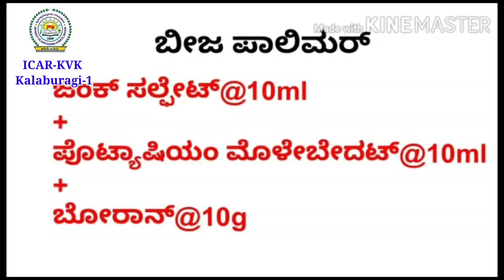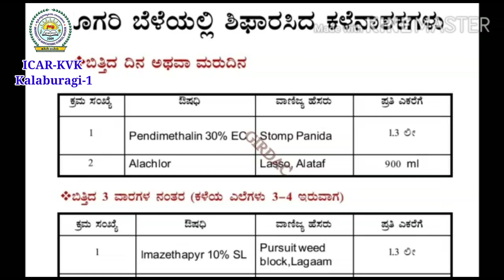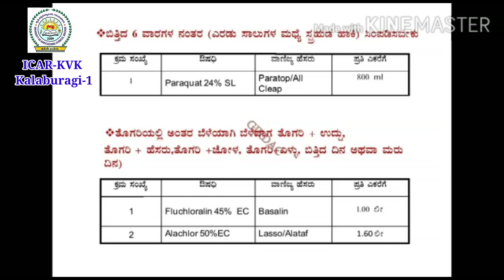ICAR-KVK Kalaburagi-1# Pigeonpea production techniques / ತೊಗರಿ ಉತ್ಪಾದನಾ ತಾಂತ್ರಿಕತೆಗಳ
ICAR-KVK Kalaburagi-1# Pigeon pea production techniques / ತೊಗರಿ ಉತ್ಪಾದನಾ ತಾಂತ್ರಿಕತೆಗಳ